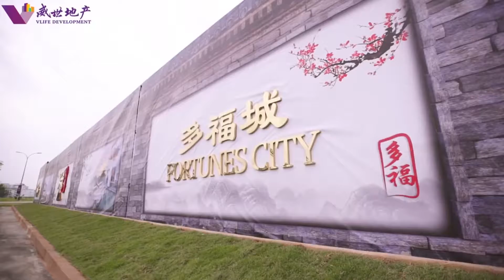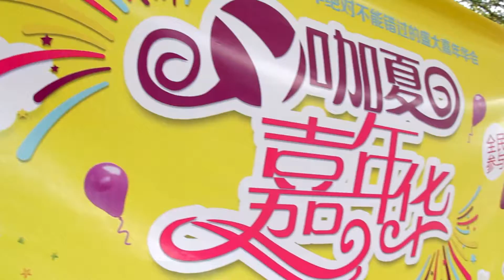SD group 2017